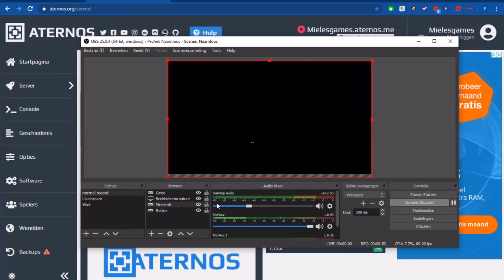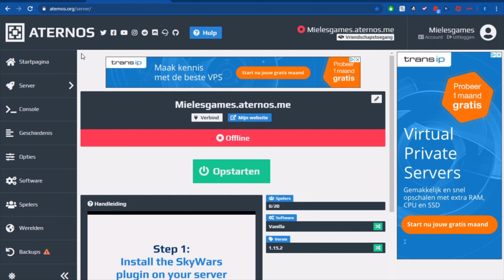Minecraft is back!!!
Important links:
No important links in this video

My Minecraft multiplayer server:
ID: Mielesfan.minehut.gg